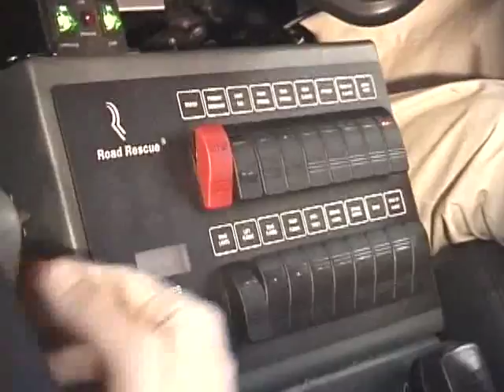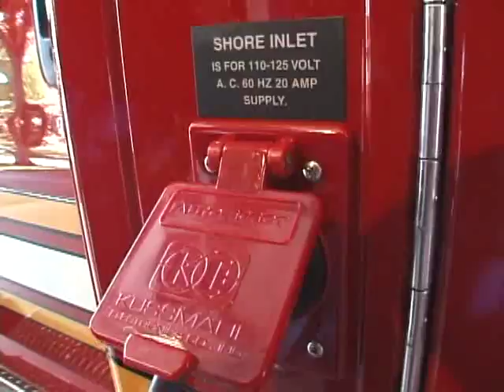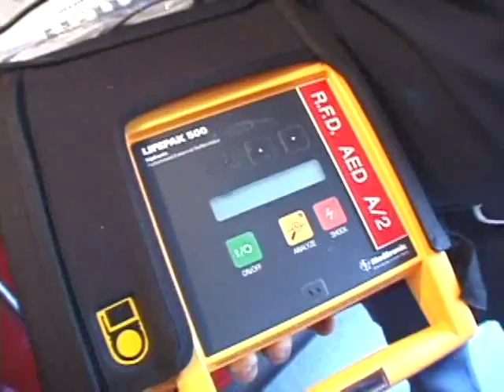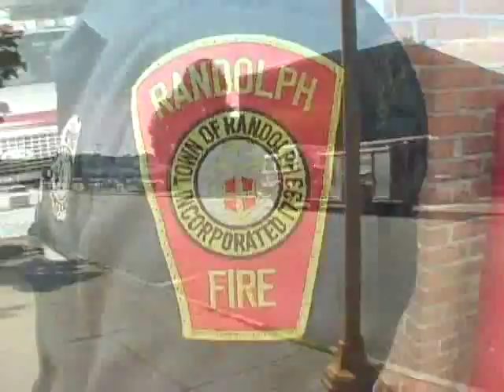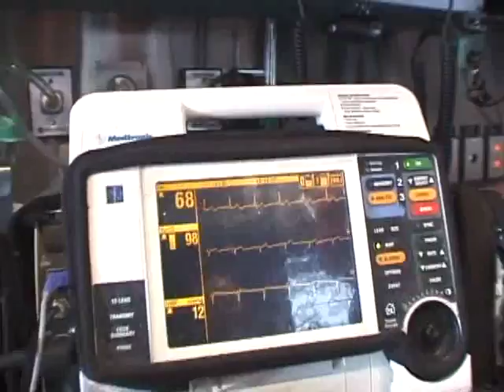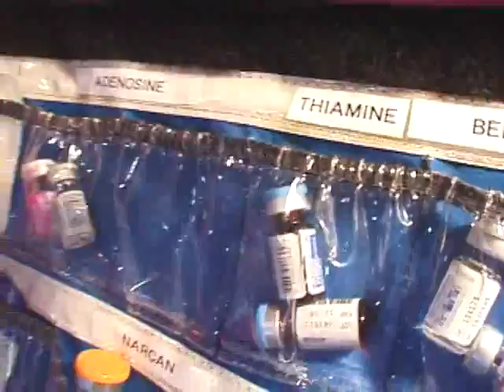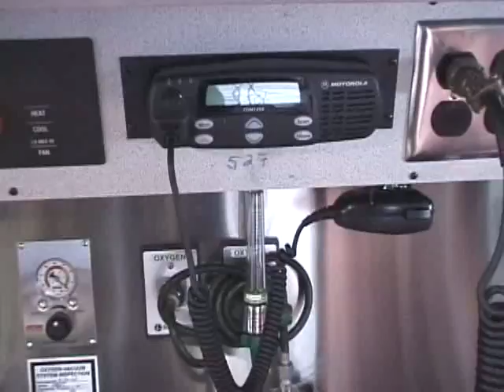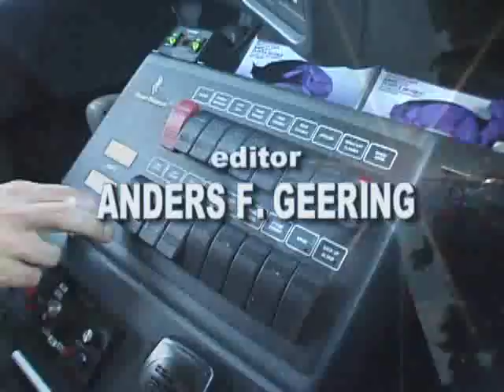Wandering Randolph with Ken Simmons - "New Ambulance"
Wandering Randolph with Ken Simmons - "New Ambulance". Host, Ken Simmons, takes you on a tour of the Randolph Fire Department's new "New Ambulance" located in Randolph, Massachusetts (MA). Produced by Randolph Community Television (RCTV).

Ken Simmons, Host,
Thomas W. Binnall, Firefighter/E.M.T./Paramedic,
Fire Chief Charles D. Foley, Jr.,
Stuart Schoenfeld, Technical Assistance,
Anders F. Geering, Camera/Editor.

Randolph Community Television RCTV
Host: Ken Simmons